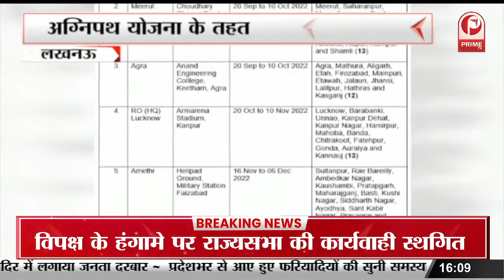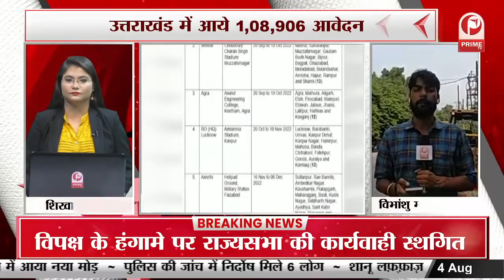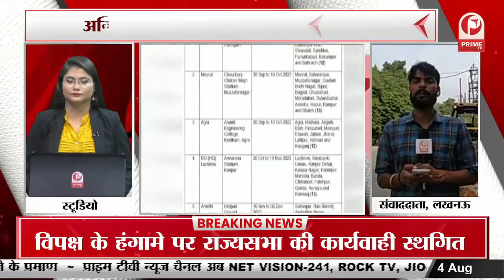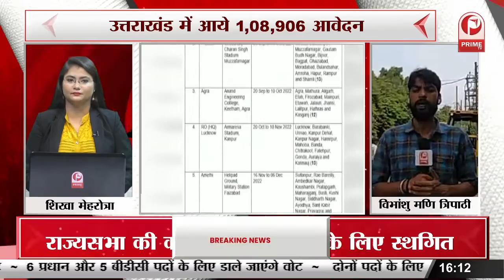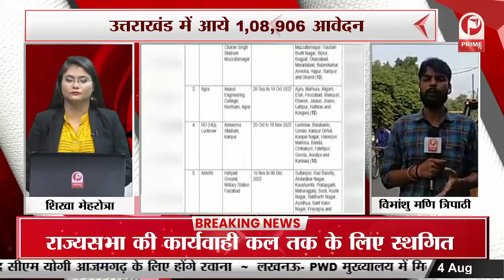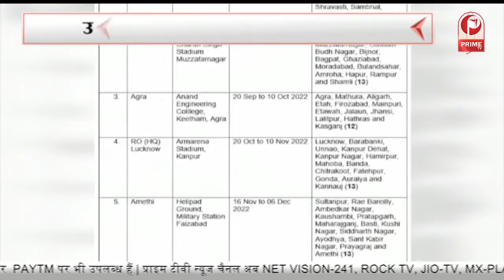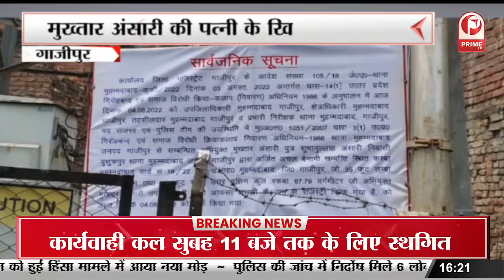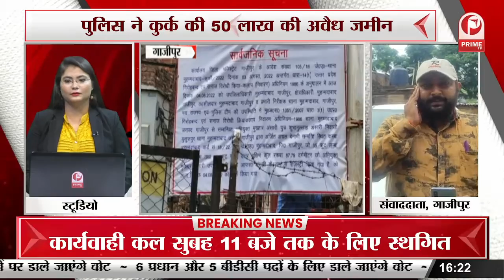CM YOGI टोबैको कंट्रोल सेंटर का किया उद्घाटन AIIMS में ऑडिटोरियम का भी किया उद्घाटन || Prime Tv